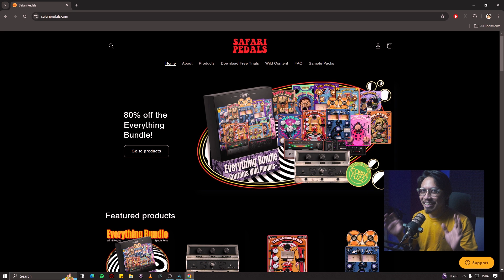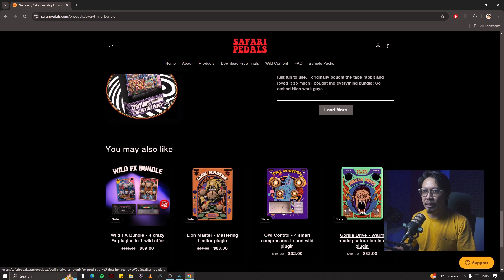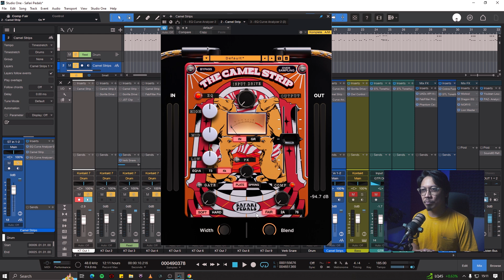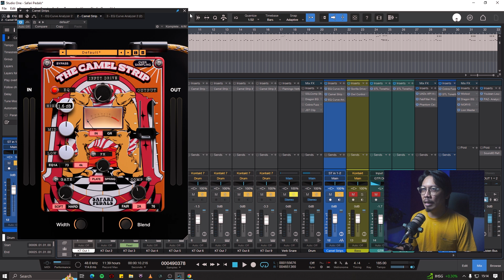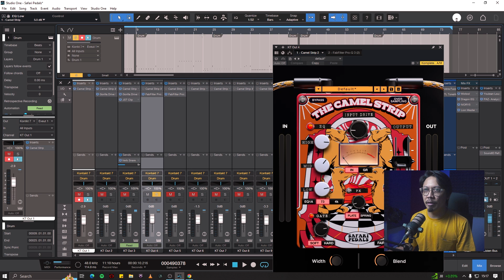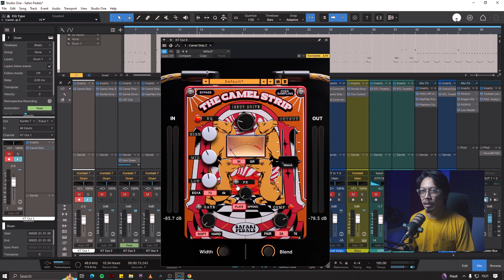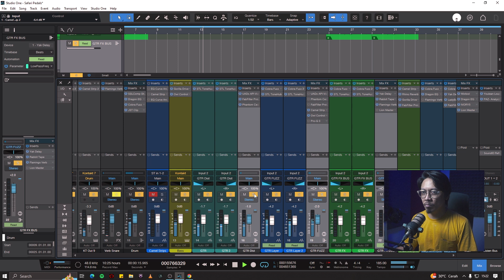CHANNEL STRIP ++ lebih lengkap dari yang lain | testi episode 28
AUDIO PRODUCTION, MIXING & MASTERING, SOUND DESIGN,  MUSIC COMPOSITION,  RE-RECORDING MIX
Harga APIK Kualitas CIAMIK